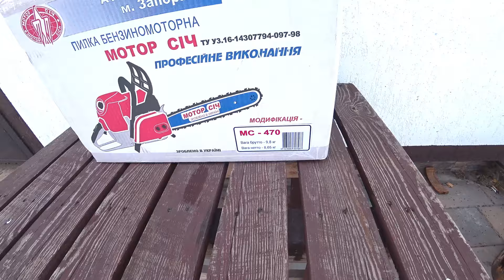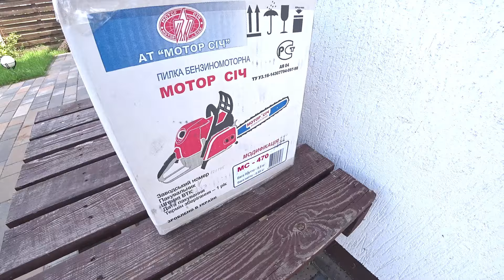Бензопила Мотор Січ 470. Плюси і мінуси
Огляд бензопили українського виробництва Мотор Січ МС 470. Технічні характеристики, історія розробки, аналіз конструкції, а також плюси і мінуси бензопили Мотор Сич 470 від Запорізького заводу АТ Мотор Січ.